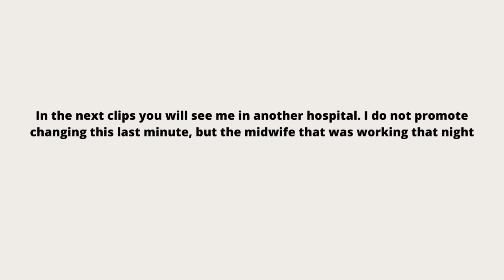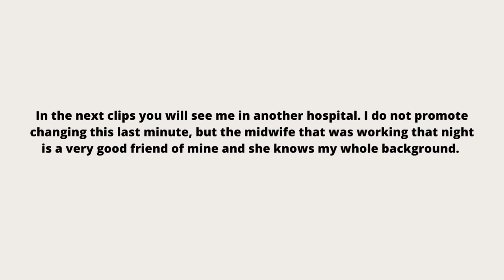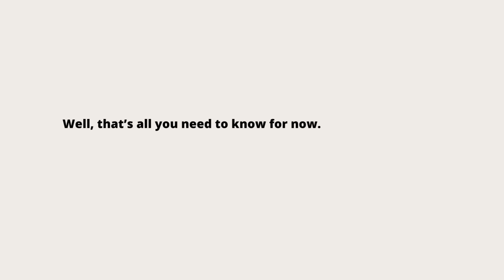LABOR AND DELIVERY VLOG *RAW & REAL* - succesful VBAC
My ultimate dream was to experience a natural birth. Sadly my first birthing experience turned out in an emergency c-section. After being told I would need a scheduled c-section by my doctor if it didn't start naturally by 41 weeks was heart breaking. But I pushed through and labour started at night on 41+4 weeks!

I'm so so proud and grateful I was able to experience a succesful VBAC.

Enjoy watching my labor and delivery birth vlog!

xxx Dorine